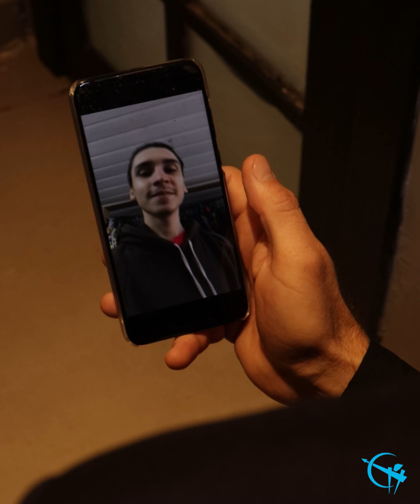Yanlış kadına bulaştılar